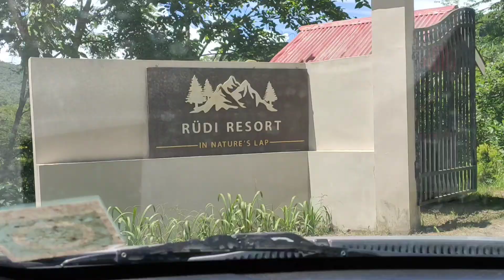Must visit it's awesome @Rüdi Resort Kóhima the best resort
refreshing time with friends